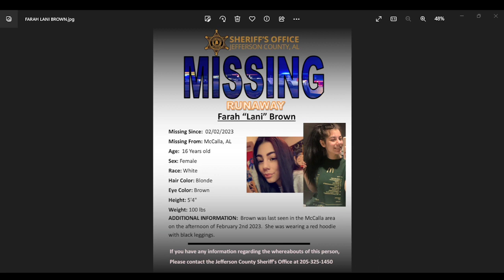16 YEAR OLD FARRAH "LANI" BROWN IS MISSING FROM MCCALLA ALABAMA. YOU CAN HELP BRING HER HOME!!!!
ALCOHOLICS ANONYMOUS